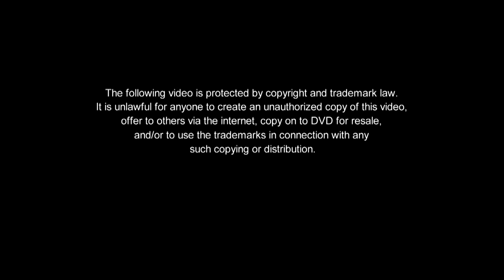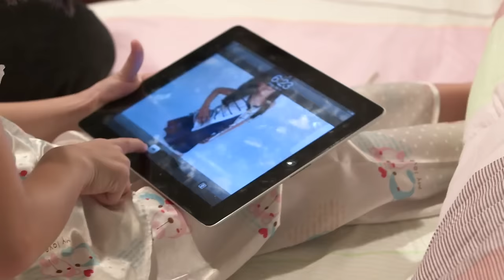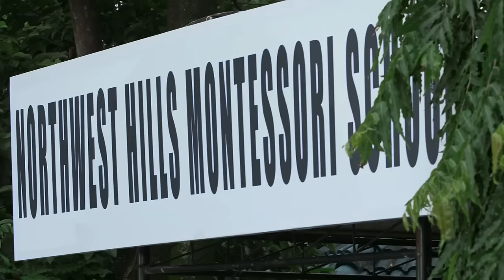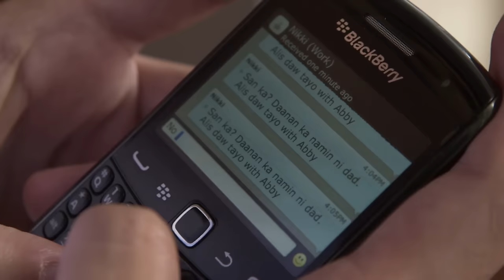Be Careful With My Heart Full Episode 8 of 20 | iWant BETS